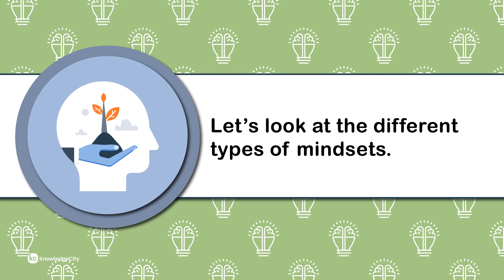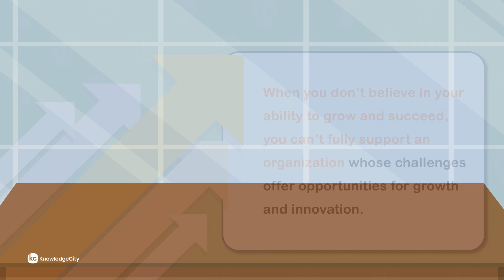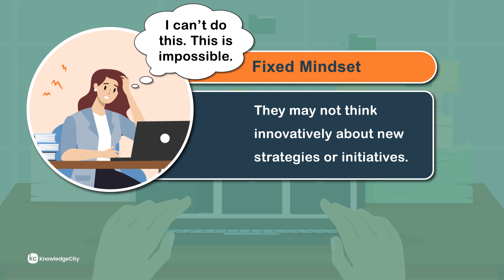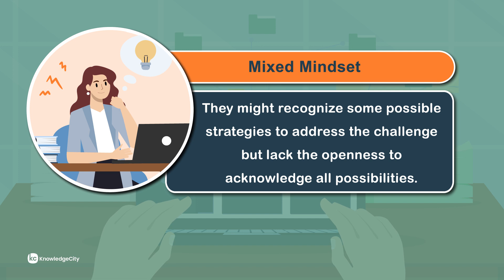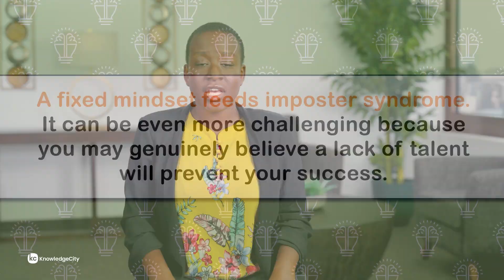What Is a Growth Mindset? | KnowledgeCity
This video is from the What is a Growth Mindset? online training course. According to Merriam-Webster, Mindset is a mental attitude or inclination. This has to do with the way you view the world. Your mindset influences everything you do, including how you approach new challenges. Let's look at the different types of mindsets. A growth mindset is a belief that you can grow and transform. Approaching situations with a growth mindset encourages a willingness to accept new strategies, innovations, techniques and challenges. These can be seen as opportunities for growth and success. A fixed mindset is a belief that your abilities are static and predetermined. It implies that there's nothing you can do to improve them. No amount of learning, practice or effort can help you grow. A mixed mindset acknowledges that you may be able to grow, change and transform in certain areas of life, but other areas are fixed and cannot change. Intelligence is often compared to a growth mindset, but it is a different concept. Intelligence relates to your ability to learn. It implies that you have a limited amount of skill and can only acquire a certain amount of knowledge over your lifetime. A growth mindset suggests the opposite that you can develop the ability to learn and gain limitless knowledge over time. It acknowledges your capacity for hard work and effort. Intelligence is considered fixed, while a growth mindset implies unlimited possibilities. The type of mindset you have can affect your belief in yourself. This can impede your productivity and ability to complete new and unfamiliar tasks. Fortunately, you can change and adapt your mindset as you learn from different experiences. When you don't believe in your ability to grow and succeed, you can't fully support an organization whose challenges offer opportunities for growth and innovation. Imagine an employee working through a new challenge in their industry. If the employee thinks about the challenge with a fixed mindset, they may not be able to think innovatively about new strategies or initiatives. They may be too afraid to suggest and try new things because their mindset affects their confidence. If the employee approaches the challenge with a growth mindset, they may be able to think differently outside the constraints of past methods. A fixed mindset may also block creativity. This often accompanies a fear of failure or even a fear of success, both of which can come from a lack of confidence. Someone with a fear of failure might avoid situations including taking risks or trying new things where they could be unsuccessful. A fear of success results when someone worries that achieving something will result in greater pressure or expectations that can't be sustained. Suppose the employee addresses the challenge with a mixed mindset. In that case, they might recognize some possible strategies to address the challenge, but also lack the openness to acknowledge all possibilities. The mindset you develop can shape your self-image, behavior and personal and professional outcomes. By recognizing the power of your mindset and actively working to adopt a growth mindset, you can cultivate a more positive outlook and increase your potential for growth and success. With a growth mindset, you may welcome constructive criticism and use it as motivation to learn and improve. With a fixed mindset, the criticism may cause you to shut down and avoid trying anything new or improved. Constructive feedback may be viewed as confirmation of shortcomings. Approaching situations with a growth mindset can help you avoid falling into the talent trap. The talent trap is the belief that innate ability is the only determiner of success. It doesn't acknowledge the impact of hard work, persistence and effort. People affected by the talent trap may assume that without a natural talent in a particular area, they are unlikely to succeed regardless of their efforts. With a mixed mindset, they may feel confident in certain areas, but not others. Adopting a growth mindset can support your ability to overcome limiting beliefs, self-doubt, the talent trap and feelings of imposter syndrome. Imposter syndrome is a substantial doubt in your ability to succeed, even when you're doing well. It can make you feel like a fraud. Imposter syndrome can damage your potential for growth mindset if you do not acknowledge these possible feelings of inadequacy. A fixed mindset feeds imposter syndrome.